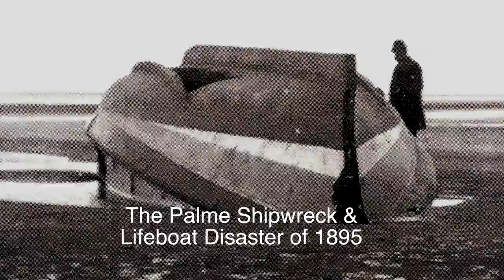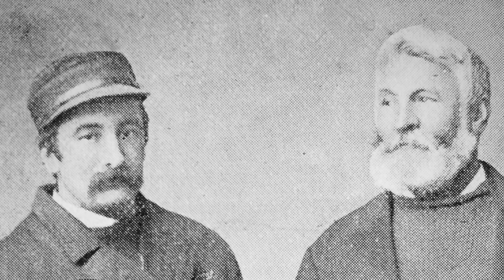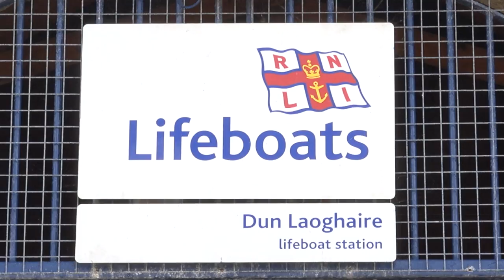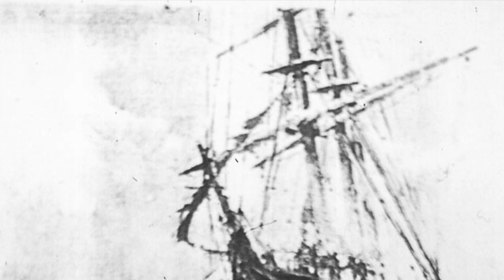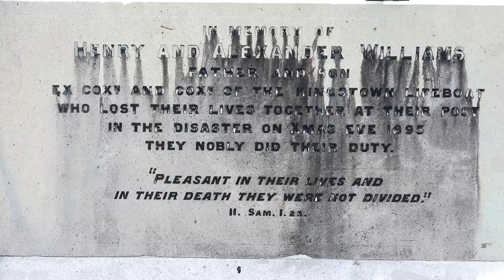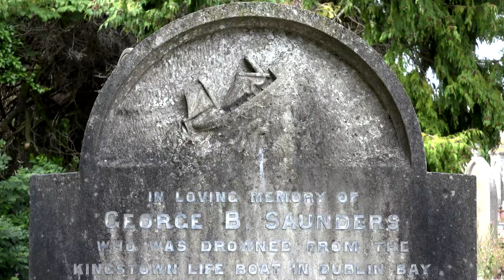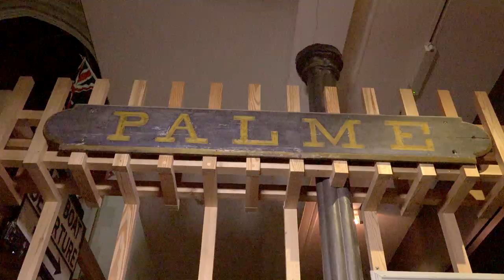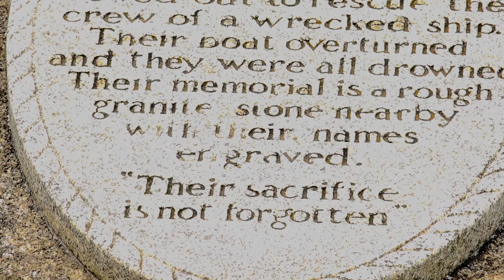The Lifeboat & Palme Tragedy of 1895 (Abbreviated Version Updated)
In 1895, two lifeboat crews went to aid the crew of a large sailing ship called the 'Palme' that was in difficulty during a massive storm in Dublin Bay just outside Kingston (now Dun Laoghaire) Harbour. One of the lifeboats overturned and all of its crew were drowned. This documentary tells the story of the sinking of the Palme and the drowning of the lifeboat crew. The program is presented by Cormac Lowth who has completed extensive research about the Palme tragedy and other historical events in Dublin, Ireland.